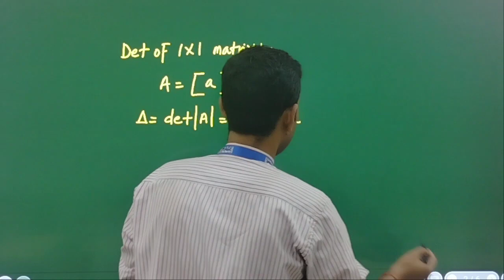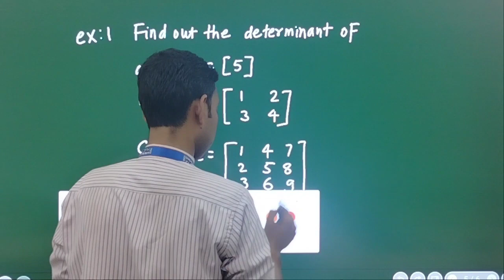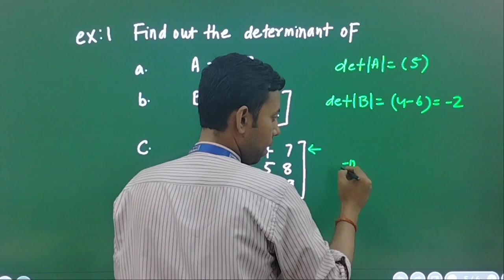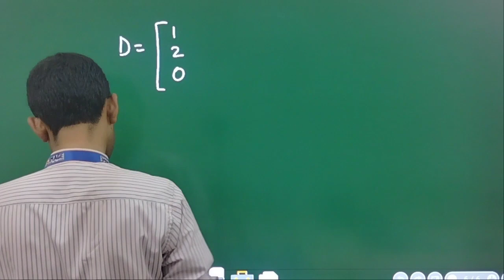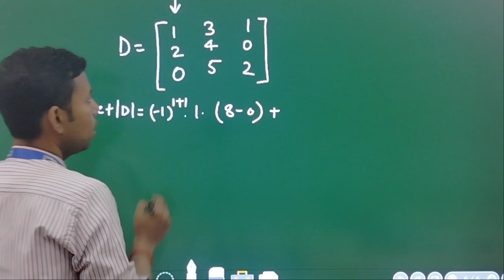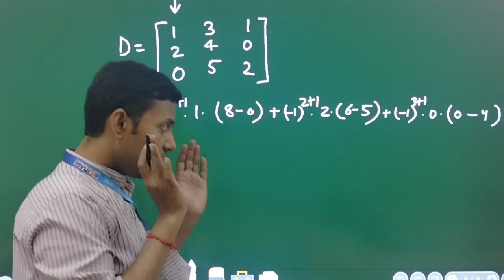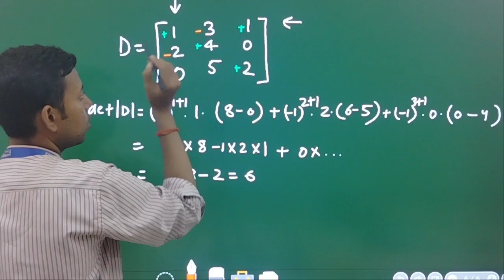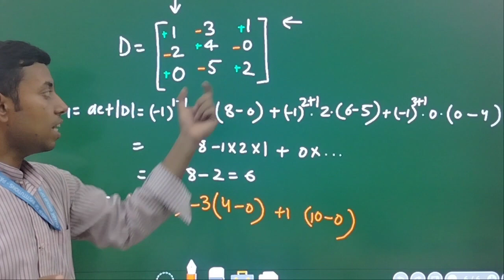Determinant | Part 2